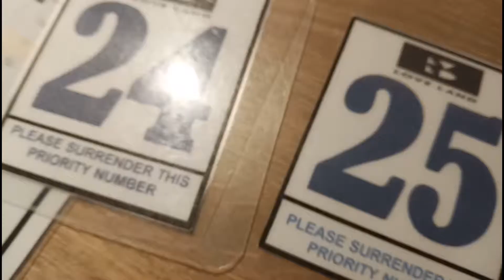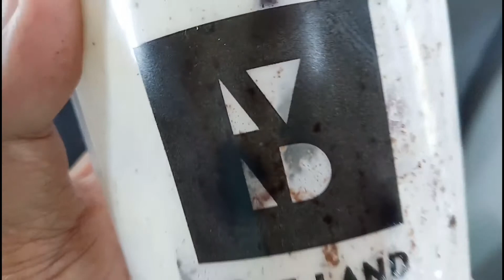LOVELAND Tea Triple Black Onyx mania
Since naubosan kami ng Black Onyx last time, we made sure na this time kami ang mauuna sa pila. Grabe talaga ang hype ng mga tao sa bagong milk tea na Black Onyx ng LoveLand. Kulang na lang mag agawan ng priority number.

Worth the wait! Masarap, sakto ang tamis na di nakakaumay or nakakatonsilitis.